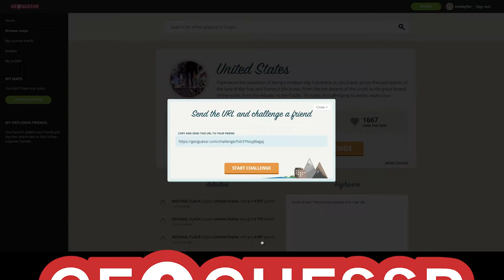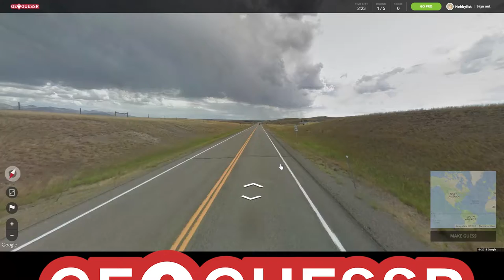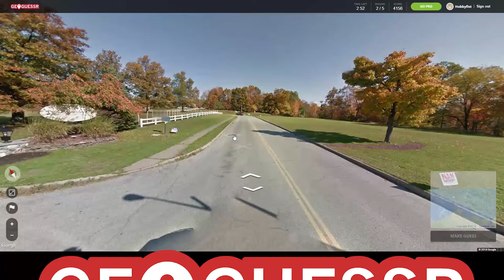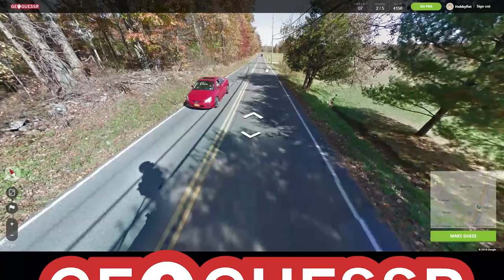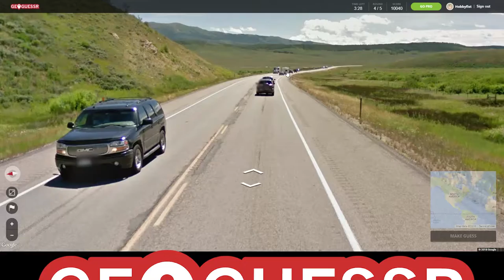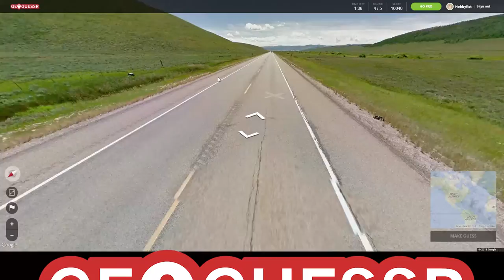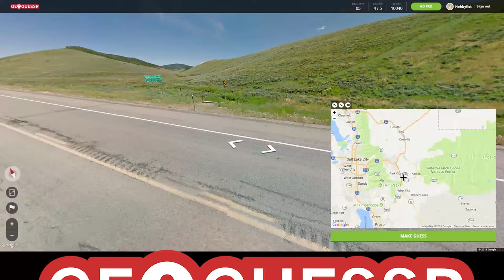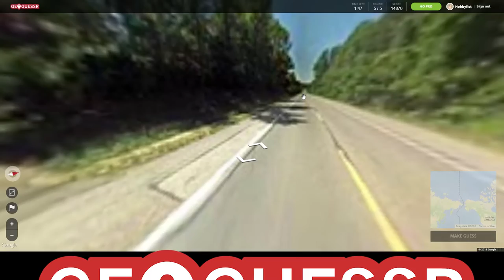Hobbyfist Geoguessr - [Part 62] A gem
This one is a doozy.